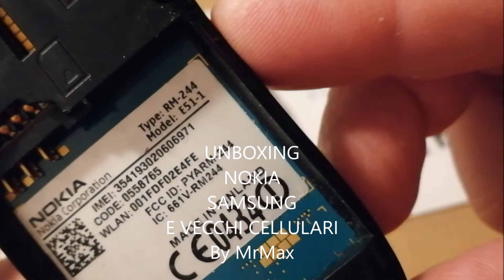🤘UNBOXING NOKIA SAMSUNG E VECCHI CELLULARI 🤘By MrMax